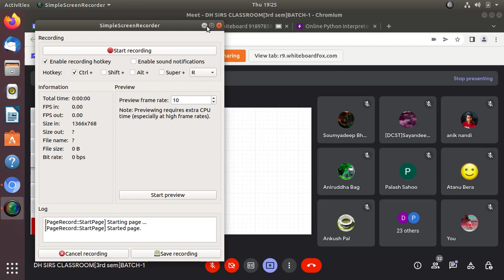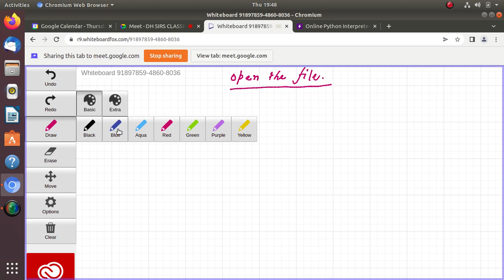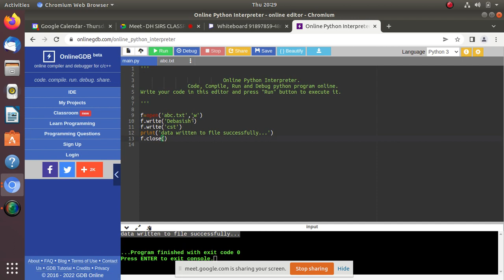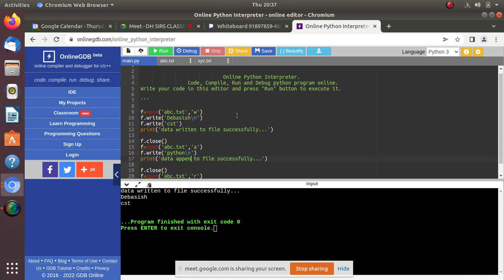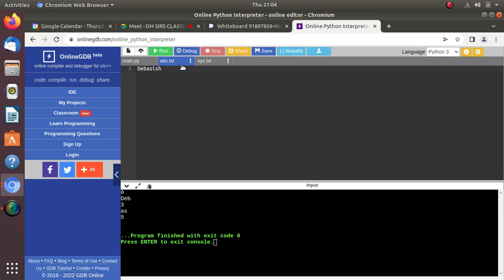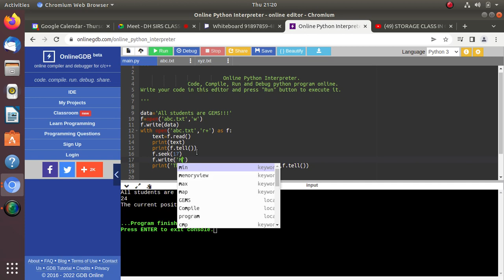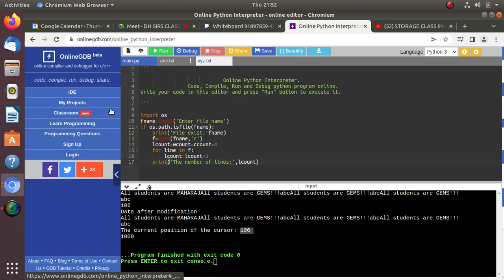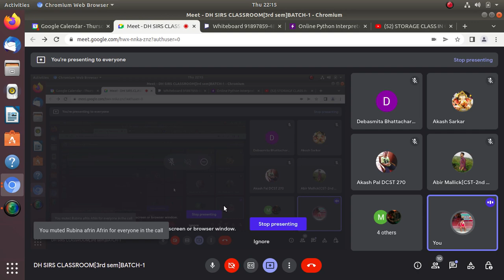FILE HANDLING IN PYTHON||PYTHON FILES||PART-1@dhsirsclassroom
🚀 Welcome to DH Sir's Classroom – Navigating the World of File Handling in Python: Mastering Python Files!

In this comprehensive tutorial, DH Sir takes you on a journey through the realm of file handling in Python, covering essential concepts and functions for effective interaction with files. Join us as we explore the intricacies of reading, writing, and manipulating files in Python.

🌐 Session Highlights:

Introduction to File Handling: DH Sir provides a fundamental overview of file handling in Python and its importance in data manipulation and storage.

Opening and Closing Files: Understand the process of opening and closing files in Python using the open() function. DH Sir explains various file modes and their applications.

Reading from Files: Dive into techniques for reading data from files in Python. Explore methods such as read(), readline(), and readlines() for efficient data extraction.

Writing to Files: Learn how to write data to files using Python. DH Sir covers writing techniques and demonstrates how to create and modify files.

File Navigation and Manipulation: Explore file navigation and manipulation functionalities in Python. DH Sir introduces techniques for positioning the file cursor and working with file pointers.

Exception Handling in File Operations: Discover how to handle exceptions and errors that may arise during file operations. DH Sir provides insights into robust file handling practices.

👨‍🏫 About DH Sir:
DH Sir, an experienced educator in Python programming and computer science, simplifies complex topics, ensuring a seamless learning experience. His clear and engaging teaching style empowers students to grasp intricate concepts in Python programming.

🔗 Connect with DH Sir's Classroom:
Join a community of learners and stay updated on the latest advancements in the field.

📚 Explore More Topics:
Whether you're a student or a professional, DH Sir's Classroom offers valuable insights to broaden your knowledge.

👉 Don't miss out on mastering File Handling in Python with DH Sir! Let's enhance our Python programming skills together! 🚀📂💻